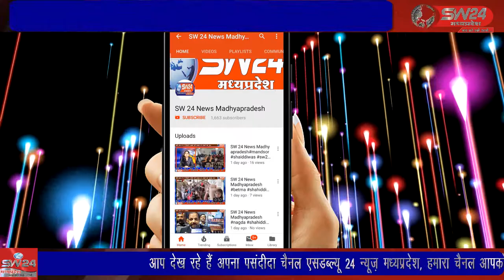vidisha- प्रथम बार जिला अध्यक्ष बनने के बाद आज कुरवाई में निशंक जैन के प्रथम आगमन पर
प्रथम बार जिला अध्यक्ष बनने के बाद आज कुरवाई में निशंक जैन के प्रथम आगमन पर कांग्रेस -कार्यकर्ताओं में उत्साह देखने को मिला कार्यकर्ताओं द्वारा जगह जगह पर जिला अध्यक्ष एवं विधायक शशांक भार्गव का फूल मालाओं से ऐतिहासिक स्वागत किया गया विदिशा कुरवाई से आशीष सहेले की रिपोर्ट